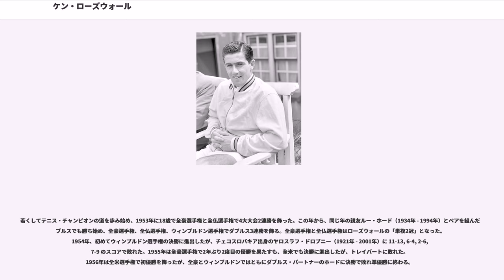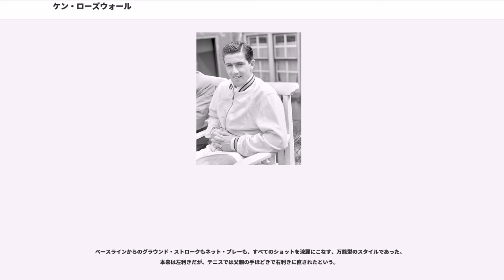ケン・ローズウォール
ケン・ローズウォール（Ken Rosewall, 1934年11月2日 - ）は、オーストラリア・シドニー出身の男子テニス選手。フルネームは "Kenneth Robert Rosewall" （ケネス・ロバート・ローズウォール）という。小柄で軽量な体躯から皮肉を込めて“Muscles”（筋肉男）というニックネームで呼ばれたが、素早い攻撃やボレーを武器として強豪たちと渡り合った。グランドスラム優勝8回は歴代9位タイ記録。プロスラム優勝15回は歴代1位記録。グランドスラム・プロスラム合計優勝23回も歴代1位記録である。

若くしてテニス・チャンピオンの道を歩み始め、1953年に18歳で全豪選手権と全仏選手権で4大大会2連勝を飾った。この年から、同じ年の親友ルー・ホード（1934年 - 1994年）とペアを組んだダブルスでも勝ち始め、全豪選手権、全仏選手権、ウィンブルドン選手権でダブルス3連勝を飾る。全豪選手権と全仏選手権はローズウォールの「単複2冠」となった。1954年、初めてウィンブルドン選手権の決勝に進出したが、チェコスロバキア出身のヤロスラフ・ドロブニー（1921年 - 2001年）に 11-13, 6-4, 2-6, 7-9 のスコアで敗れた。1955年は全豪選手権で2年ぶり2度目の優勝を果たすも、全米でも決勝に進出したが、トレイバートに敗れた。1956年は全米選手権で初優勝を飾ったが、全豪とウィンブルドンではともにダブルス・パートナーのホードに決勝で敗れ準優勝に終わる。

1957年に22歳でプロのテニス選手に転向する。1968年にテニス界が「オープン化」という措置を取り、プロテニス選手の4大大会出場が解禁されるまで、ローズウォールはプロ選手のための大会で活躍した。

かつては、テニス4大大会（全豪選手権、全仏選手権、ウィンブルドン選手権、全米選手権）の出場資格はアマチュアの選手に限定されていた。しかし1930年代後半頃から、トップ選手たちの大半が頂点を極めた時点でプロに転向する道を選んでいた。プロ選手たちは戦いの場を「全仏プロテニス選手権」（French Pro）／「全米プロテニス選手権」（US Pro）／「ウェンブリー・ワールド・プロテニス選手権」（Wembley World Pro）に移していく。そうなると、必然的に4大大会の競技レベルは落ちる。テニス界はそのジレンマを30年ほど抱えていたが、ついに1968年から4大大会にプロ選手の出場を解禁することを決定した。これを「オープン化」と呼び、テニスの歴史を通じて最大の転換点となる。大会の名称はそれぞれ全豪オープン、全仏オープン、ウィンブルドン選手権、全米オープンに変更された。1968年以後のテニス記録は「オープン化時代」（Open Era）と呼ばれ、それ以前の記録とは明確に区別されるようになった。

こうして、プロ選手になったケン・ローズウォールも11年ぶりに4大大会復帰を果たす。1968年の全仏オープンは「オープン化」制度のもとで行われた最初の記念すべき大会となったが、そこでローズウォールは同じオーストラリアのライバル選手ロッド・レーバーを 6-3, 6-1, 2-6, 6-2 のスコアで破り、赤土の大会で「15年ぶり」2度目の優勝を飾った。レーバーもローズウォールと同じく、選手生活の早い時期にプロ転向し、「オープン化」措置の実施によって4大大会復帰が可能になった人のひとりである。1969年の全仏オープンでは、2年連続でローズウォールとレーバーの決勝対決が実現したが、今度はレーバーがローズウォールの大会連覇を阻んだ。

その後、ローズウォールは1970年の全米オープンで「14年ぶり」2度目の優勝を飾る。この年はウィンブルドンでも「14年ぶり」の決勝に進出したが、3度目のチャンスでは同じオーストラリアのジョン・ニューカムに敗れた。全豪オープンでは1971年に「16年ぶり」3度目の優勝を果たし、1972年に大会2連覇を達成する。この時の全豪オープンでの37歳62日での優勝は今なお破られていないグランドスラムの最年長優勝記録となっている。(2017年時点)1974年、39歳を迎えてもローズウォールは世界のトップレベルを維持していた。ウィンブルドンと全米オープンの2大会連続で決勝に進出したが、この...